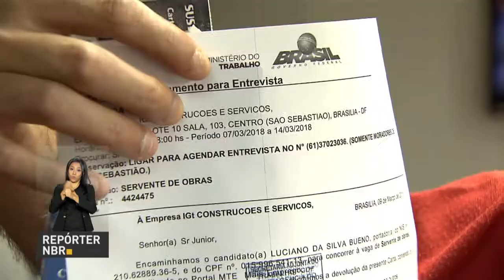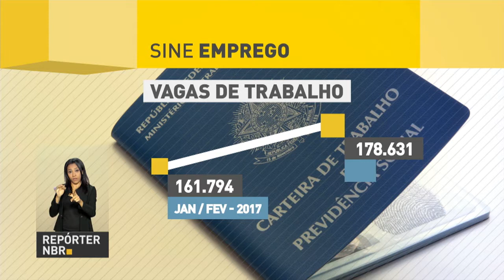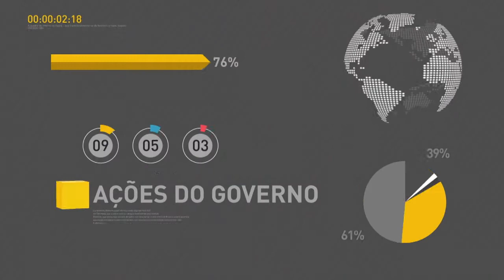BOLETIM REPÓRTER NBR 11h - 20 de março de 2018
REPÓRTER NBR - 20.03.18: presidente Michel Temer recebeu  na manhã desta terça-feira (20), o presidente da Colômbia, Juan Manuel Santos. Nos dois primeiros meses deste ano, o Sine ofereceu mais de 178 mio vagas de emprego.